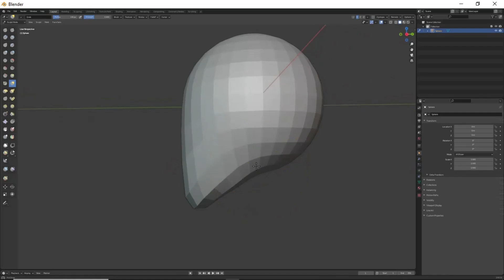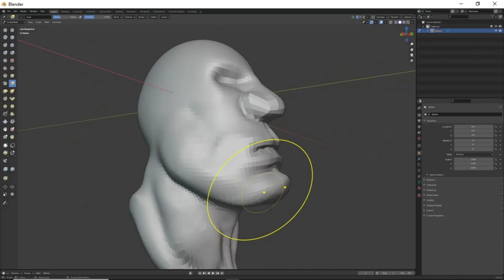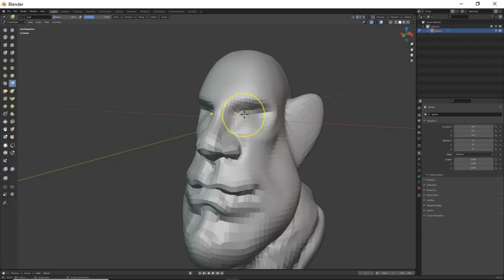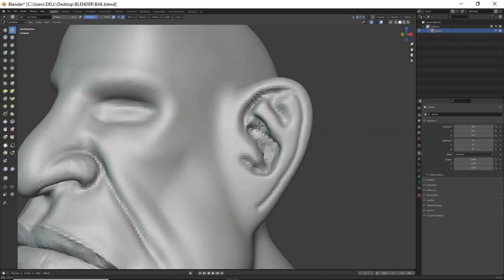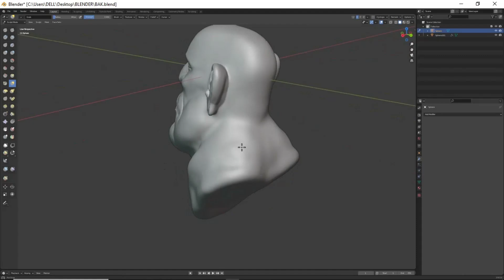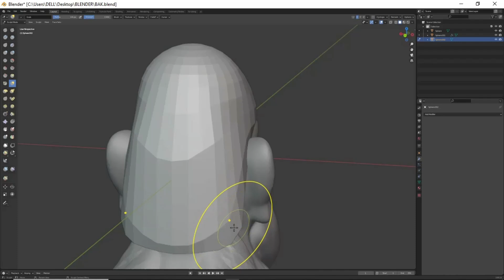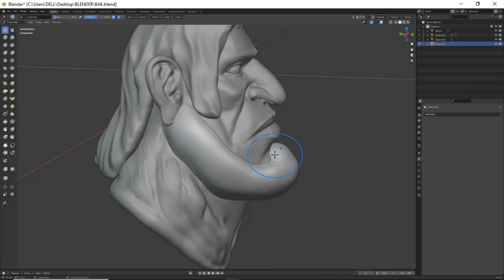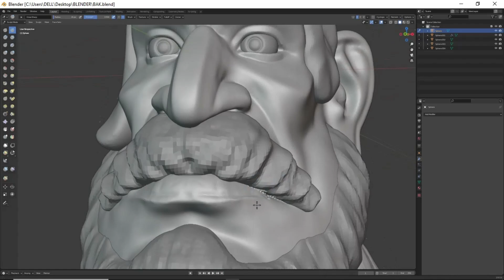Blender Character Sculpt ( Man Head ) Speed Sculpt